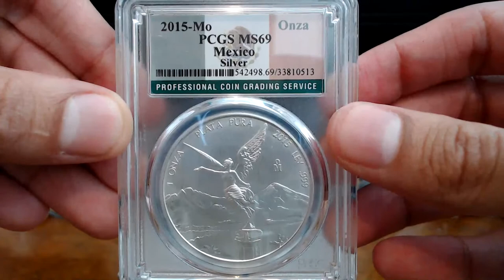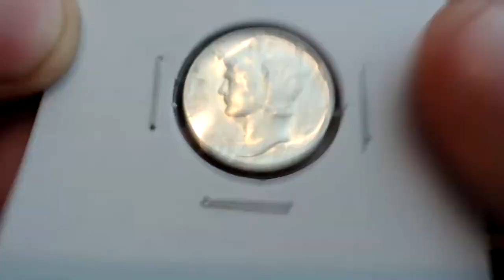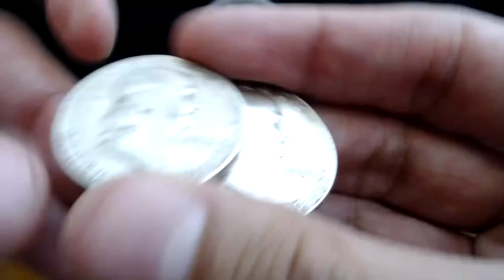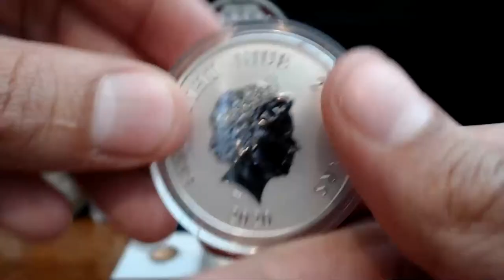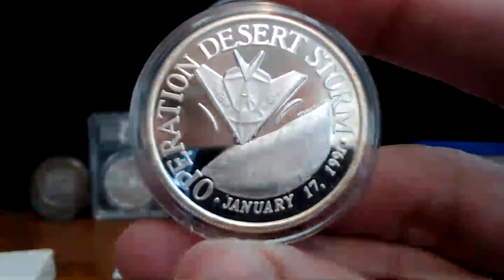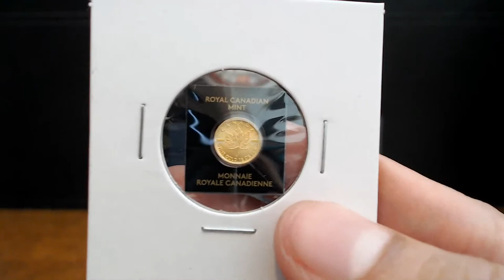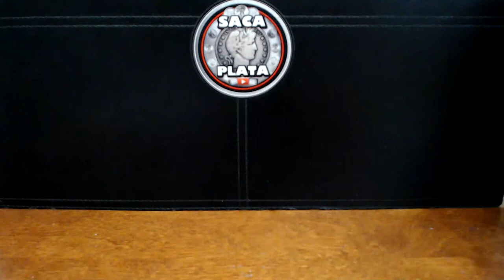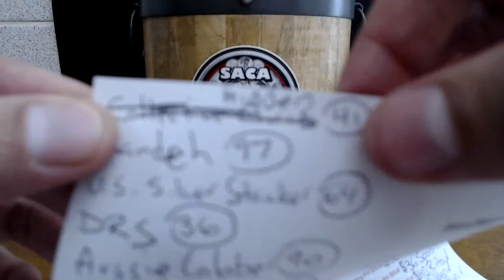World Coin Auction - 1/2 oz Gold Eagle, Enhanced Reverse Proof ASE, & more!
Welcome to my World Coin Auction! Please see below for details!

If this is your first auction on my channel you can register to bid by sending a $1 refundable verification payment via PayPal Goods and Services to You must be 18 or older to bid or have written consent from your parents.

Shipping costs:

$8 for 6 ounces or more

Bid Increments:

-$0.50 increments are accepted up until the $10 price point with the exception of $1 FV Constitutional Silver lots.

- $5 increments after the $100 price point.

Saca Plata’s Auction Menu 11/6/2020

Appetizers

1976-S Bicentennial Kennedy Half Dollar Starting Bid: $1.00

1969-S U.S. Proof Set Starting Bid: $1.00

1 Gram Geiger .999 Silver Square Starting Bid: $1.00

(2) 1 Gram Valcambi Suisse .999 Silver Bars Starting Bid: $1.00

BU 1945-P Mercury Dime Starting Bid: $1.00

Entrees

¼ oz Standing Liberty Quarter .999 Silver Round Starting Bid: $1.00

2018-S Voyageurs Reverse Proof 90% Silver Quarter Starting Bid: $1.00

1921-S Morgan Dollar Starting Bid: $15.00

$1 FV 1964 Kennedy Half Dollars Starting Bid: $15.00

2016 Canada ½ oz Bald Eagle .9999 Silver Coin Starting Bid: $15.00

$1 FV Franklin Half Dollars Starting Bid: $15.00

1972 United Nations Peace Medal .925 Silver Proof (Wt: 25.4g) Starting Bid: $15.00

$1 FV Mercury Dimes Starting Bid: $15.00

1885 Morgan Dollar Starting Bid: $20.00

1 oz Intaglio Mint Molon Labe Type IV .999 Silver Round Starting Bid: $25.00

2021 1 oz Niue Roaring Lion .9999 Silver Coin Starting Bid: $25.00

2020 Niue 1 oz Red Phoenix .999 Silver Coin (Mintage: 10,000) Starting Bid: $25.00

1768 Peru ½ Real Carlos III .917 Silver Coin (Wt: 1.6917) Starting Bid: $25.00

1879 Morgan Dollar (Toned) Starting Bid: $25.00

2021 1 oz British Britannia .999 Silver Coin Starting Bid: $25.00

2021 1 oz Australian Kookaburra .9999 Silver Coin Starting Bid: $25.00

1 oz Building Block .999 Silver Bar Starting Bid: $25.00

2020 1 oz Cameroon Mandrill .999 Silver Coin Starting Bid: $25.00

1985 1 oz Mexican Libertad .999 Silver Starting Bid: $30.00

1991 1 oz Operation Desert Storm .999 Silver Proof Medal Starting Bid: $30.00

1966 Caesars Palace Limited Edition $10 Gaming Token .999 Silver Starting Bid: $35.00

1 oz Colossus of Rhodes .999 Silver Round w/ Gift Box Tin (MIntage: 7,777) Starting Bid: $35.00

PCGS MS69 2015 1 oz Mexican Libertad .999 Silver (Mintage: 901,500) Starting Bid: $40.00

2020 China 1 oz Antique Chihli Dragon Restrike .999 Silver (Mintage: 1,000)  Starting Bid: $60.00

2019 2 oz Mexican Libertad .999 Silver (Mintage: 18,300) Starting Bid: $60.00

Desserts

BU 2020 Canadian Maplegram .9999 Gold Coin Starting Bid: $75.00

1945 Mexico Dos Pesos 90% Gold Coin Starting Bid: $110.00

250 Gram Geiger .999 Silver Bar (Security Line Series) Starting Bid: $270.00

2019-S 1 oz ASE Enhanced Reverse Proof Coin w/ Box & COA (30K) Starting Bid: $850.00

PCGS FS MS70 2017 $25 ½ oz Gold Eagle Coin (Mintage: 37,000 Purity: .9167) Starting Bid: $1060.00

All items in our giveaways were either purchased by us or given to us to use in said contests and giveaways. Any entries not following the YouTube Community Guidelines will be disqualified. Personal data sent to us is for the sole purpose of sending the item(s) won and will not be shared nor used for any other purpose.